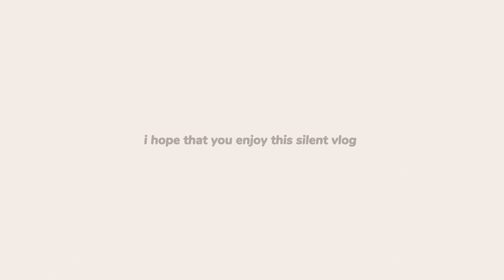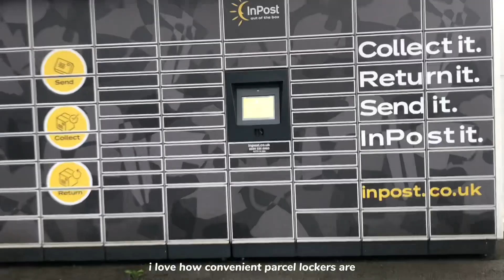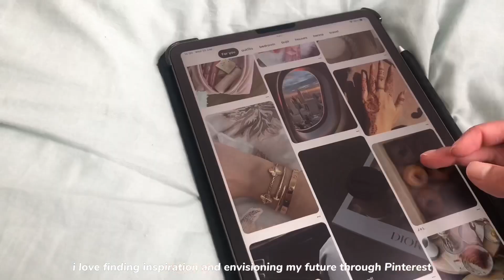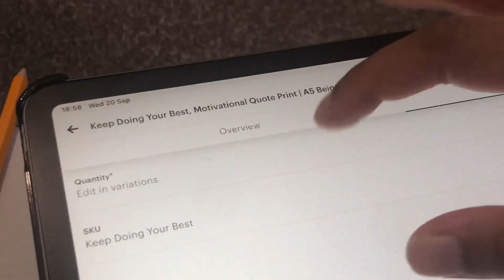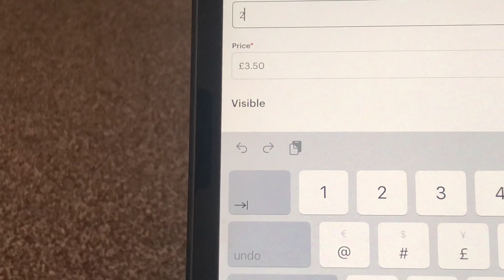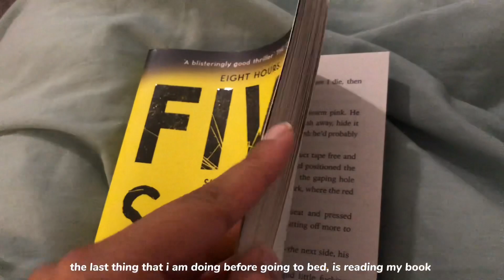productive day in my life - packing orders, eating bagels, quiet simple living | silent vlogs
this is a productive day in my life, where I try to make the most of the day, and do as much as I can, balancing productivity with relaxation. i post a vinted order, go shopping, eat bagels for lunch, work on my small business, and read my book, before going to bed.

thank you for being here, and for watching and supporting my channel.